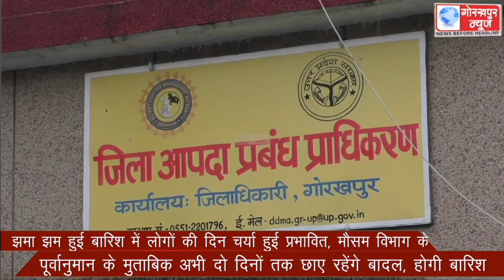झमा झम हुई बारिश में लोगों की दिन चर्या हुई प्रभावित, मौसम विभाग के पूर्वानुमान के मुताबिक अभी दो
झमा झम हुई बारिश में लोगों की दिन चर्या हुई प्रभावित, मौसम विभाग के पूर्वानुमान के मुताबिक अभी दो दिनों तक छाए रहेंगे बादल, होगी बारिश